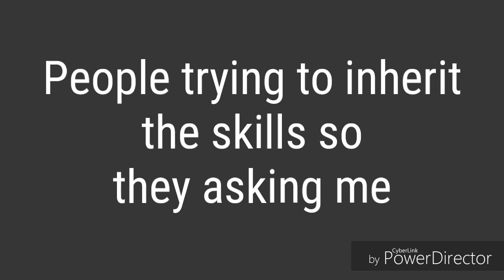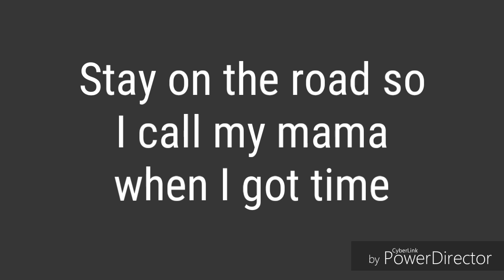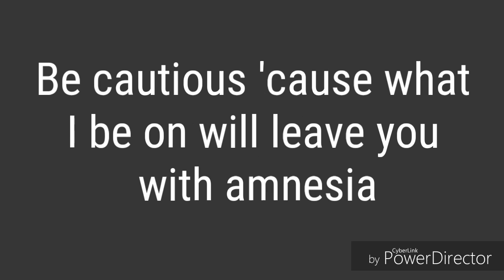Lyric Video- I Got The Magic In Me by Bob feat. Rivers Cuomo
...Abracadabra